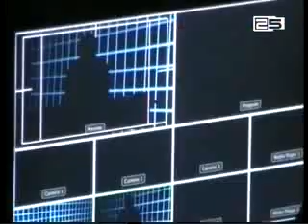კინოსა და თეატრის სინთეზი ხელოვნების ცენტრი პრემიერისთვის ემზადება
კინოსა და თეატრის სინთეზი. ბათუმის ხელოვნების ცენტრი პრემიერისთვის ემზადება. „ნული საათი“ - ასე ქვია თანამედროვე ტექნოლოგიებით შექმნილ წარმოდგენას, რომლსაც ქართველი მაყურებელი ერთდროულად ერთ სივრცეში კინოსა და თეატრში იხილავს.

სპექტაკლში ერთი თემის ირგვლივ სამი სხვადსხვა სიუჟეტი ვითარდება. იგი მეორე მსოფლიო ომის ბოლო დღეების ისტორიას მოგვითხრობს. ბრიტანულ-ქართული პროექტის განხორციელებისათვის ბათუმში უცხოელი ხელოვანებიც ჩამოვიდნენ. მორვენ მაკბეტი ამბობს, რომ მსგავსი სინთეზის აღქმა მაყურებლის ნაწილისთვის რთულია, თუმცა ძალზედ საინტერესო.

ექსპერიმენტებს და სიახლეებს ინტერესით ეკიდებიან ბათუმელი მსახიობებიც. ტექნოლოგიებს ახალი პროდუქტის შესაქმნელად ისინი რეჟისორ გიორგი თავაძის ხელმძღვანელობით ეუფლებიან.

ევროპაში პოპულარული პროექტი საქართველოში აჭარის განათლების სამინისტროსა და ბრიტანეთის საბჭოს ხელშეწყობით ხორციელდება. სპექტაკლის ხილვა კი მაყურებელს ბათუმის ხელოვნების ცენტრში 5, 6 და 7 თებერვალს შეეძლება.